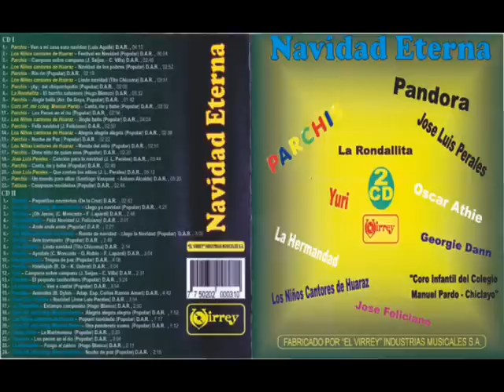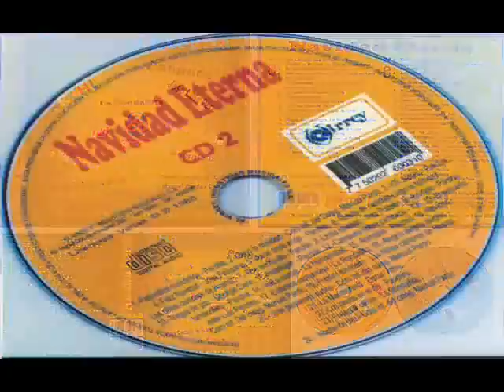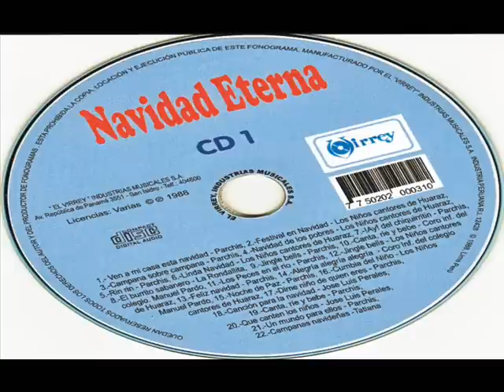Villancicos - Full Album CD 1 (Navidad Eterna)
Discos El Virrey S.A. bajo Licencia: Varios